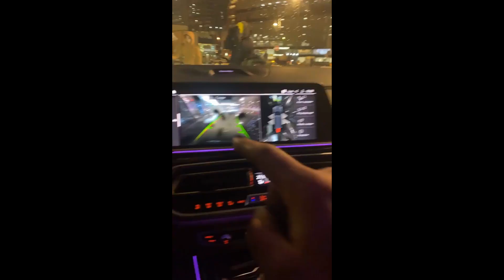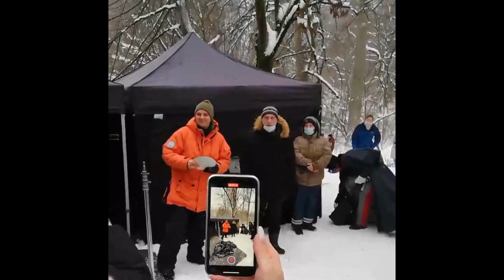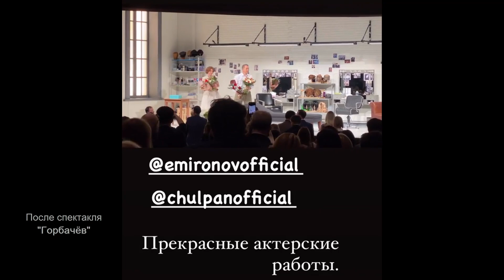Недели о Прилучном №103 - После развода на съёмках нарасхват!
Приятно наблюдать востребованность любимого актера! За короткий срок Павел Прилучный успевает сыграть множество ролей, а мы - насладиться самыми разными его образами!

00:00 Недели о Прилучном №103
00:07 Продолжаются съемки сериала "МАЖОР-4"
02:23 Начались съемки "СОЮЗ СПАСЕНИЯ. Время гнева"
03:12 Досъем сериала "В КЛЕТКЕ-2"
03:32 Фотосессия фильма "СОВРИ МНЕ ПРАВДУ"
03:46 Спектакль "КОСМЕТИКА ВРАГА"
04:33 Спектакль "АВАНТЮРИСТЫ ПОНЕВОЛЕ"
05:18 Павел посетил спектакль своих друзей "Горбачев" с участием Евгения Миронова и Чулпан Хаматовой
05:24 Павел с детьми
07:45 В Большом Московском цирке на шоу "И100рИя"